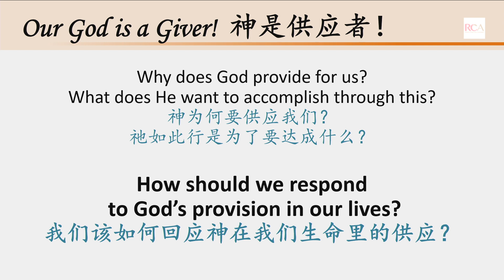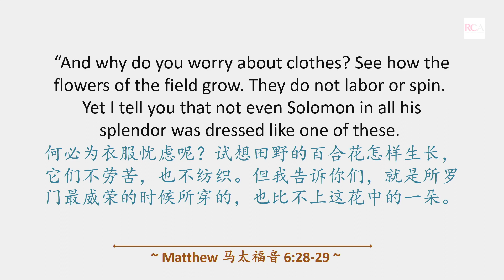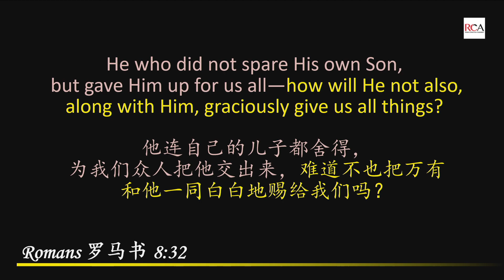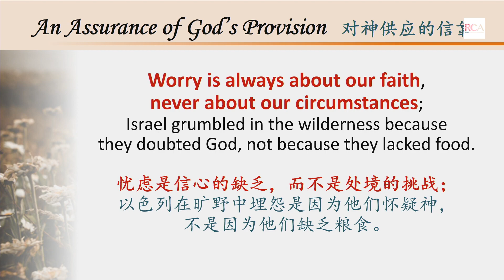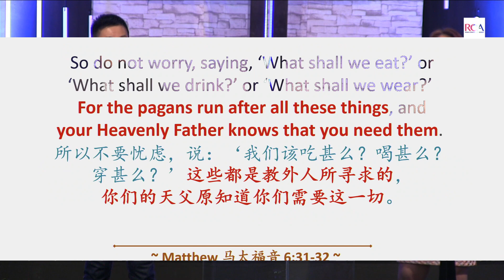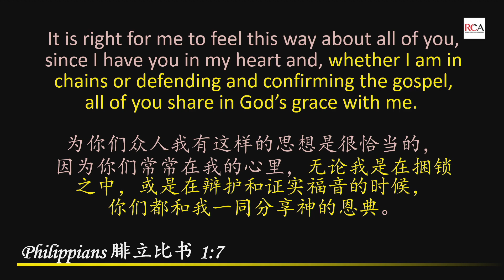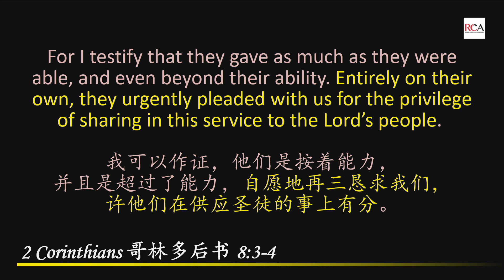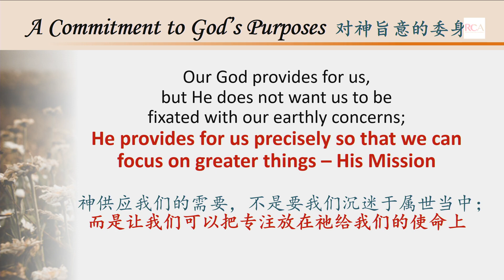力胜堂主日讲道 - 2024年3月10日- 宣教 - 上帝对世界的心跳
林函辉牧师

有人曾说过："你可以给予而不爱，但你永远不可能爱而不给予。"因此，神主要通过祂的教会来供应祂的工作。